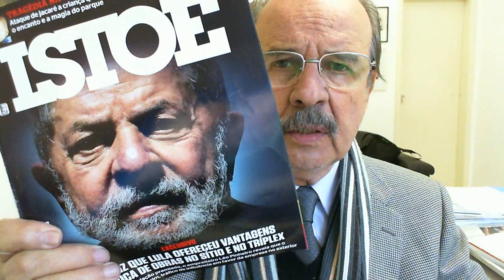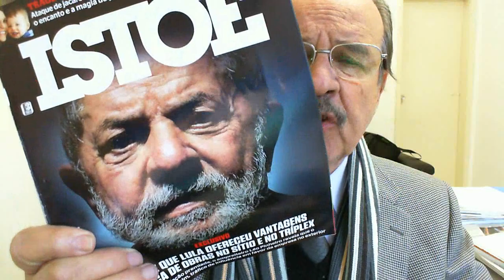O foco é Lula, Dilma e o PT